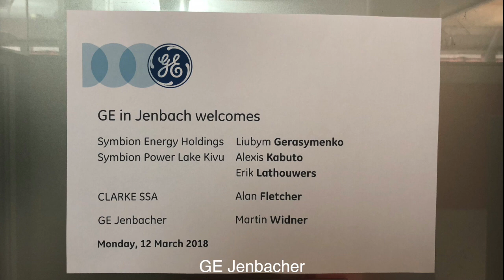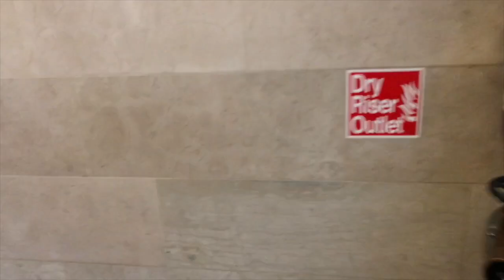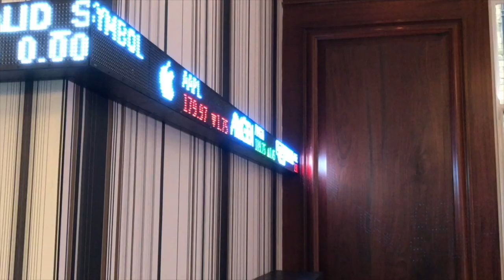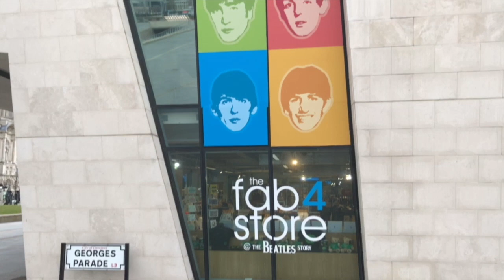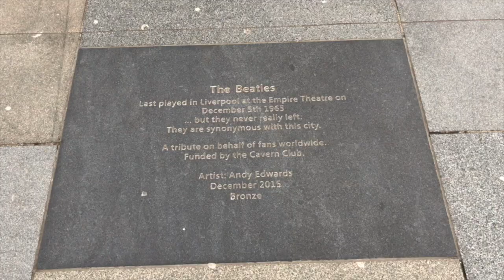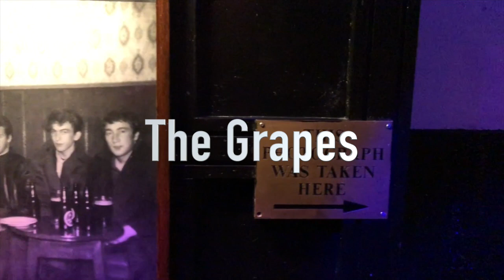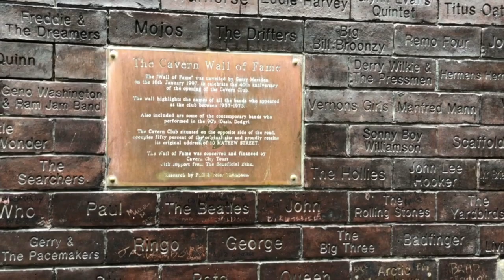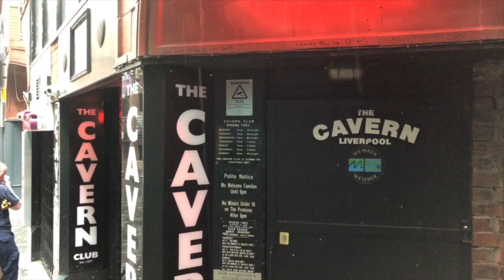Due Diligence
Licensed UAV Pilot –
Aerial and Industrial Imaging –
Flight over... cities and sights –
Final Cut Pro X and Motion 5 post production –
Apple Compressor -
LUT and special Video FX –
Virtual Tours –
Moodscaper –